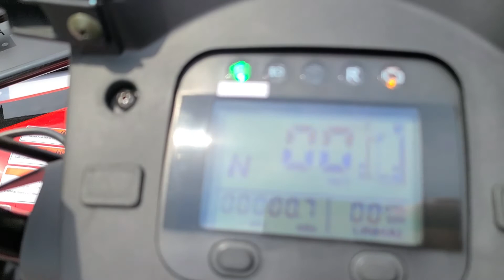2020 BENNCHE GRAYWOLF RED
THE BENNCHE GRAY WOLF IS AN OUTSTANDING ATV! THIS UNIT HAS PLENTY OF POWER AND WILL REACH UP TO SPEEDS OF 42 MPH. THIS UNIT IS PERFECT FOR TAKING ON THE TRAILS, OR EVEN MUDDING. THE GRAY WOLF COMES WITH SOME AWESOME STANDARD FEATURES SUCH AS:
3500 LBS WINCH
LED HEADLIGHTS
LED MARKER LIGHTS
BRAKE LIGHTS
4 WHEEL DRIVE
TOW HITCH
INDEPENDENT SUSPENSION
ALUMINUM WHEELS
AND MANY MORE GREAT FEATURES.

WE SERVICE, SELL PARTS AND HAVE NEW AND USED VEHICLES FOR SALE LIKE ISUZU NPR AND NQR, HINO 155 AND HINO 195, FREIGHTLINER M2, COLUMBIA, CENTURY AND CASCADIA, INTERNATIONAL 9200 AND 9400.

WE SELL AND SERVICE ZANOTTI REFRIGERATION, ALONG WITH SERVICE THERMOKING MD 200 AND 300, T600 AND T800, AND CARRIER SUPRA MODELS. WE CONSISTENTLY BUILD RAM PROMASTER WITH INSULATION AND REFRIGERATION KITS. CHECK OUR NEW AND USED INVENTORY FOR DETAILS.

WE ARE A DEALER FOR ODES, HISUN, ARGO AND BENNCHE AND SELL AND SERVICE USED POLARIS RANGER, KUBOTA RTV, ARCTIC CAT PROWLER, CAN-AM COMMANDER AND MAVERICK, HONDA PIONEER, JOHN DEERE GATOR, KAWASAKI MULE, YAMAHA RHINO AND VIKING.

ANYONE LOOKING FOR NEW OR USED TRUCKS FOR SALE AND RENTAL, ATV FOR SALE, UTV FOR SALE AND RENTAL, ARGO FOR SALE AND RENT, REFRIGERATION REEFER TRUCK TRAILER FOR SALE AND RENT, OR BOX TRUCK FLATBED TRUCK FOR SALE OR RENT SHOULD SEE US IN SAN ANTONIO TEXAS.